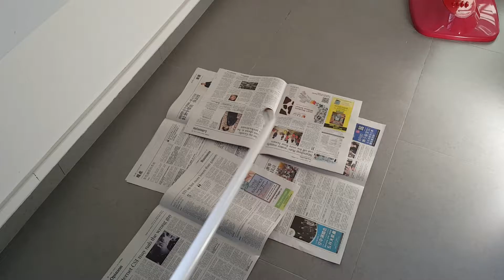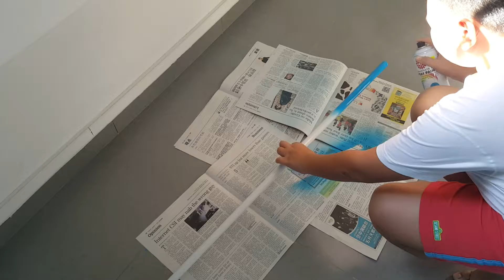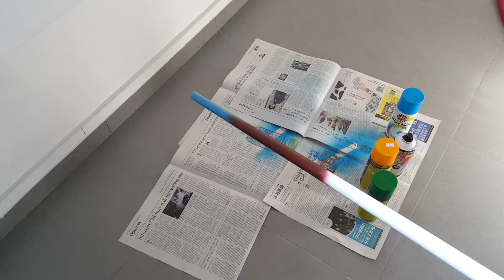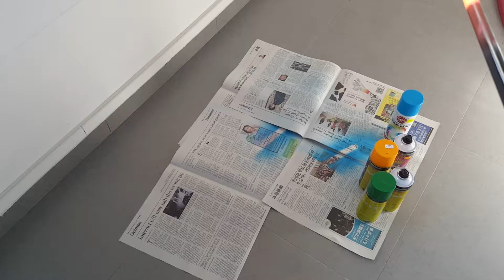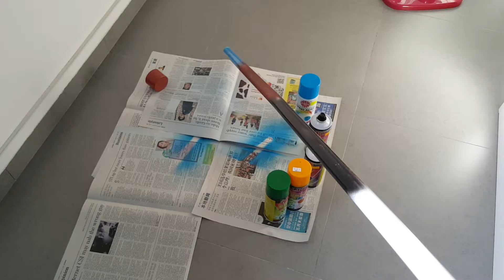Lets spray paint!!